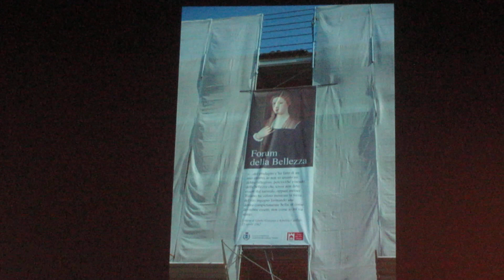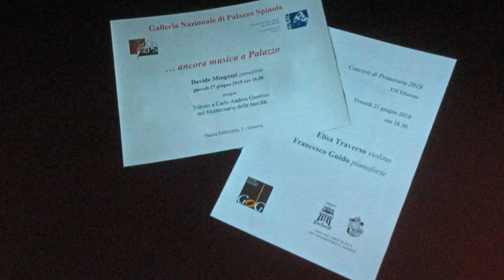Acquario di Genova brano 09 09 OTT 2019